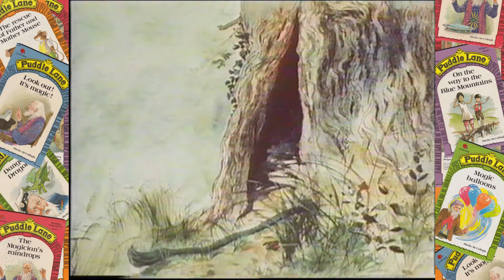Puddle Lane S2B03: The little monster (1989)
Toby and Snodgrass are jumping out at everyone and frightening them. So the others decide to get their own back.